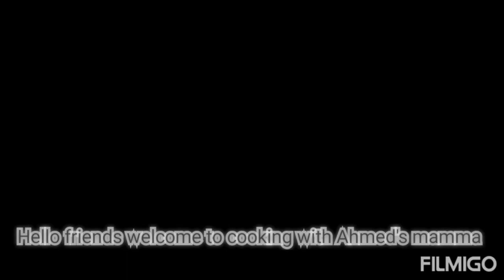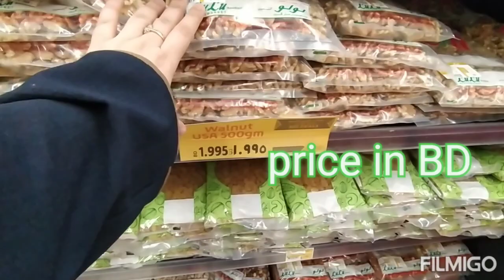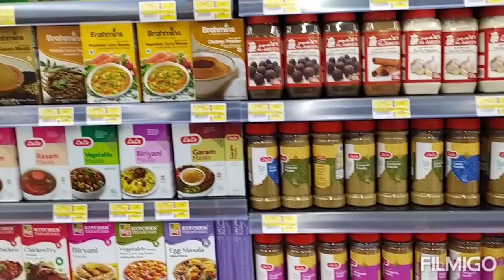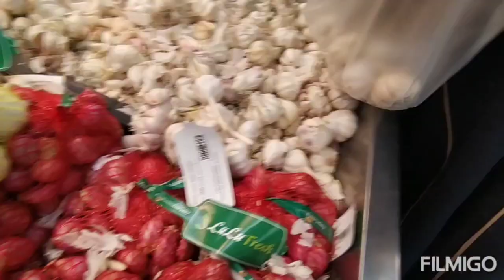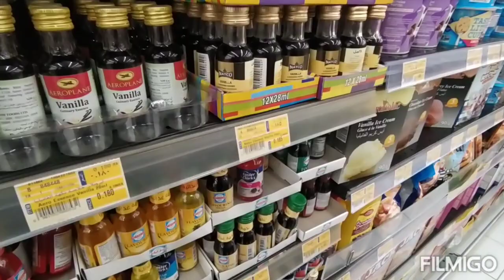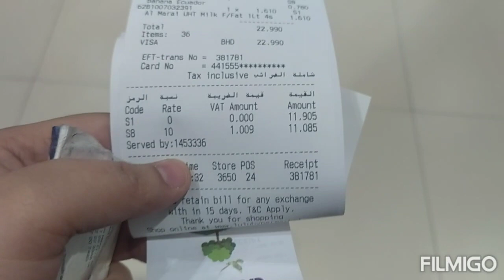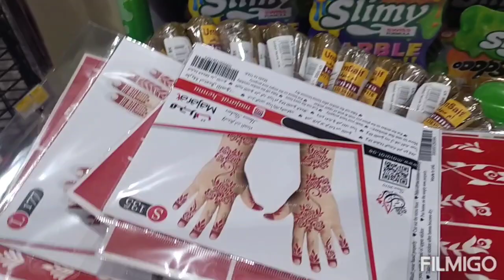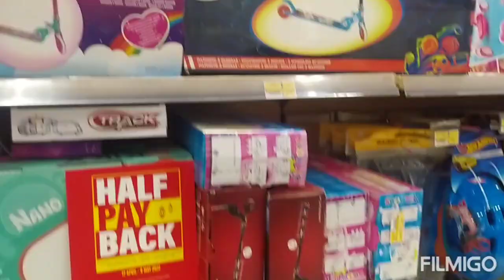Eid shopping and grocery vlog | Ahmed Ka Spiderman fever☺️